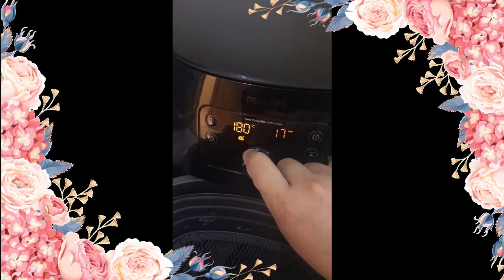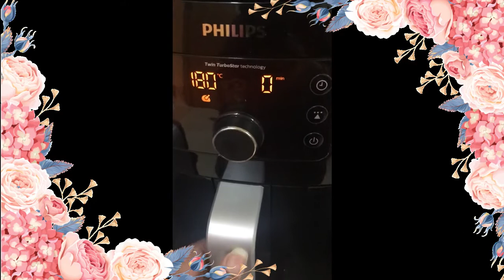PHILIPS Air Fryer Chicken TIKKA Recipe ] HEALTHY DIET FOOD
Cooking Chicken Tikka using Air Fryer Philips for Healthy eating in Ramadan Recipe. Chicken Grilled, Chicken Fried